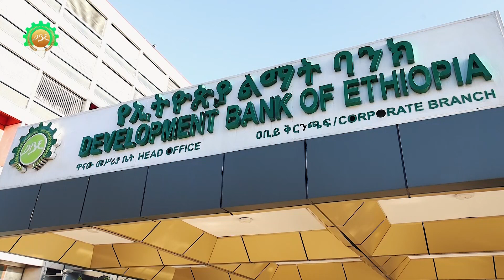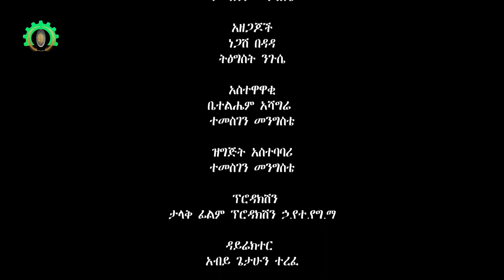የኢትዮጵያ ልማት ባንክ ሳምንታዊ የቴሌቪዥን ፕሮግራም "አፍላገ ልማት" (ክፍል 97) - ከስኬት በስተጀርባ፣ የዓለም-አቀፍ የልማት ባንኮች ተሞክሮ እና ድራማ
የኢትዮጵያ ልማት ባንክ "አፍላገ ልማት" የቴሌቪዥን ፕሮግራም በኢትዮጵያ ብሮድካስቲንግ ኮርፖሬሽን እሁድ 2፡50 እስከ 3፡30 የሚተላለፍ ሳምንታዊ ፕሮግራም፡፡